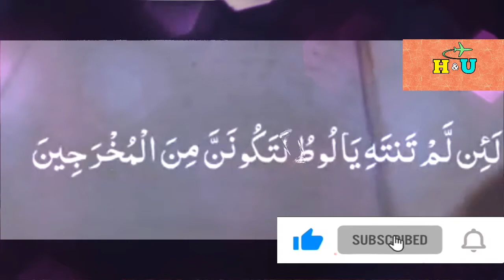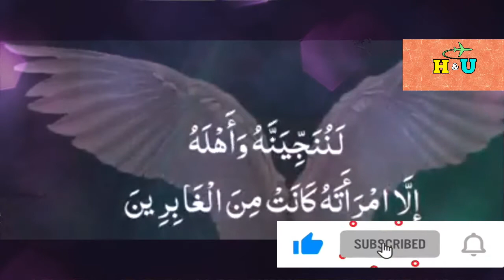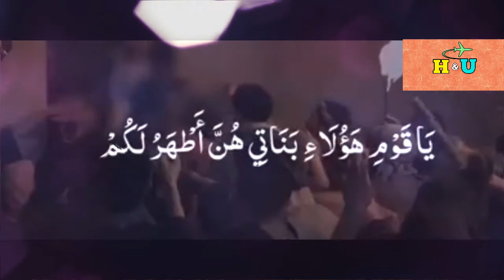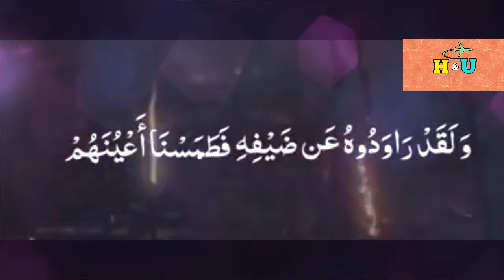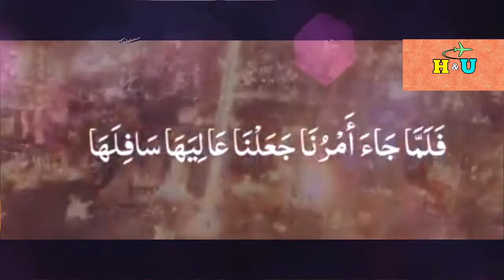Qaum E Loot Ka Waqia | loot full movie in urdu |Story Of Qom e Lut/How did Allah create the Dead Sea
HELLO EVERYONE ,
Provide a variety of information to you on this channel. hajj & umrah 2024.
Hazrat Loot AS Story in Hindu Urdu with reference of Quran Pak. Qasas Ul Anbiya Hazrat Loot (A.S) Ki Qaum Par Allah Ka Azab aur Quran Stories in HD. Qome Loot ki barbadi ki asal waja janay ke leay ya video End tak dekhay.Hazrat Loot as Ki Qaum Per Azab Kyo Aya .A Complete City Being Discovered Under Water.Smandar K Andar Azab Ka Shikar Shehar.
topic cover ; -
1) Qaum E Loot Ka Waqia Full Story in Quran
2) Hazrat Loot A.S Ka Waqiya
3) Hazrat Loot ka Waqia
4) Loot AS Story
5) Prophet Lut (AS)
6) Prophet Stories from the Quran
7) Scientist Discovered the place Where Azab Appeared on Qaum e Loot in Urdu Hindi
8) Dead Sea And Qoum e Loot Documentary In Urdu Hindi
9) Dead Sea Ya Bahira Murdar Ki Haqeeqat